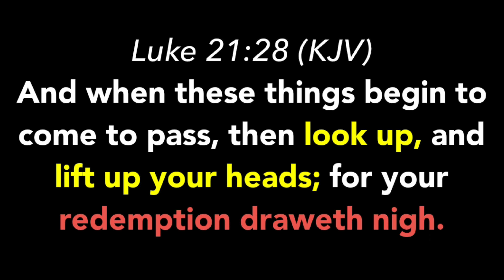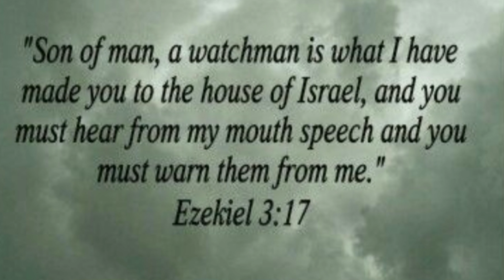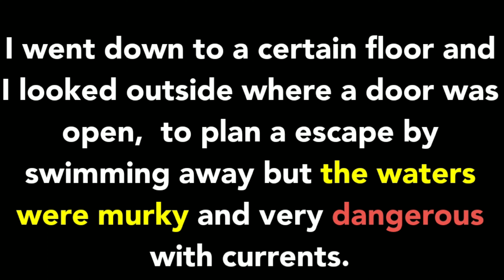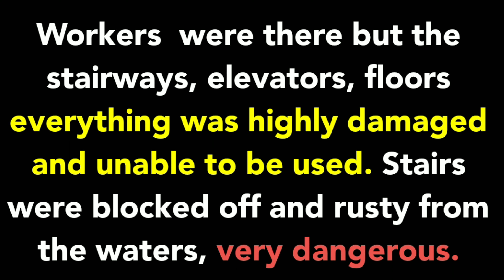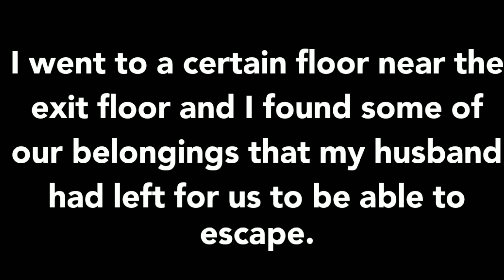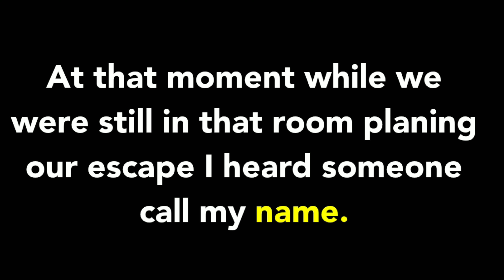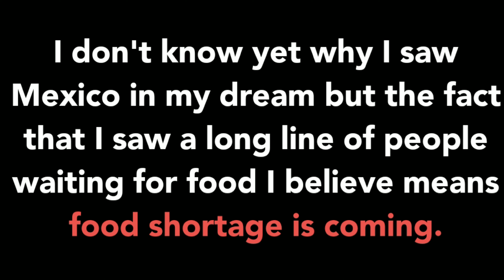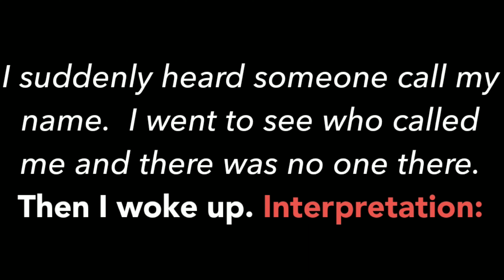🔴Prophecy of what is Coming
In 2016 GOD ALMIGHTY showed me a Vision and called me to speak HIS Messages.

Bible Prophecies are all being fulfilled!

JESUS CHRIST (Yeshua) is the only way to Heaven. Turn to HIM before it is too late. We are not promised tomorrow.
Hell and Heaven are real places.

Obeying our Heavenly FATHER is what I live for.
Matthew 6:33